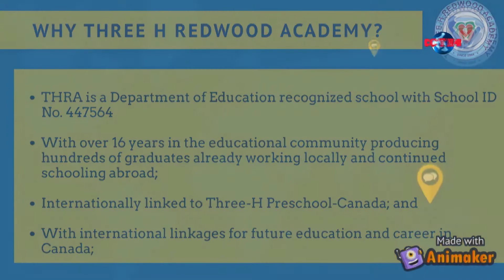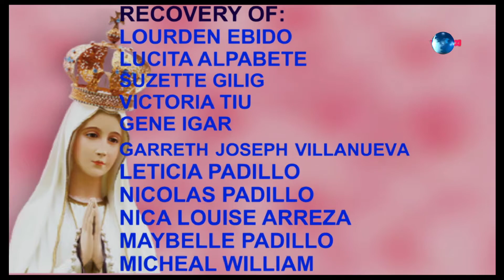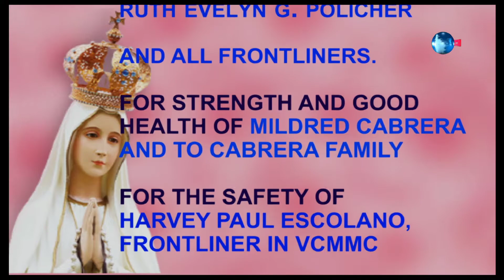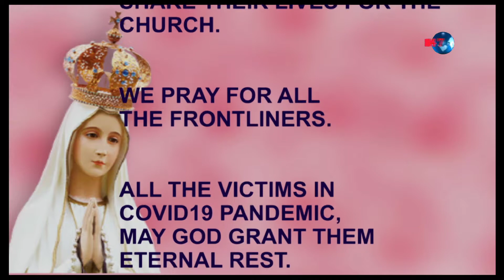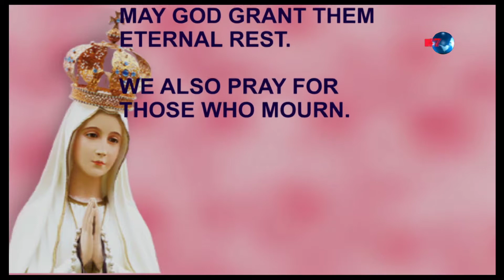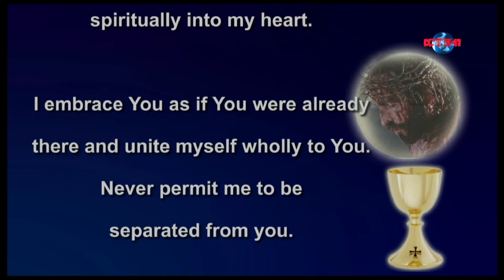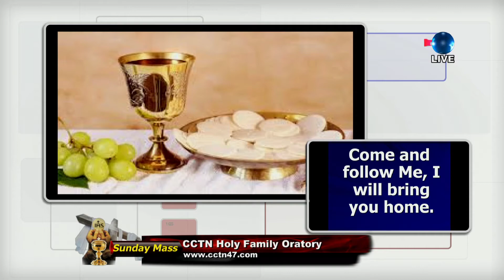SUNDAY MASS AUGUST 30, 2020 Rev Fr Jose Adonis Aquino